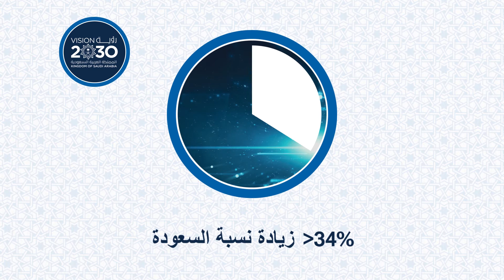Dräger in Saudi Arabia - Arabic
Discover more about Dräger in the Kingdom of Saudi Arabia!